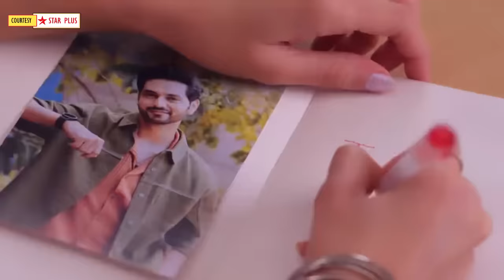Ghum Hai Kisikey Pyaar Meiin Shocking PROMO |1 Apr 2024| Savi ke badle huye andaz,hua Ishan se pyar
Here's Presenting TV show Ghum Hai Kisikey Pyaar Meiin Shocking PROMO of 1st Apr 2024